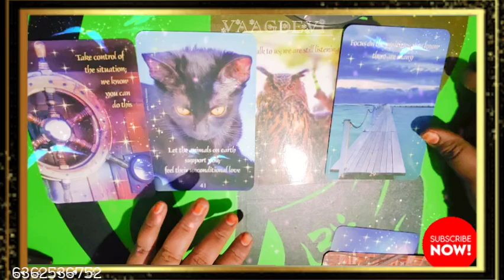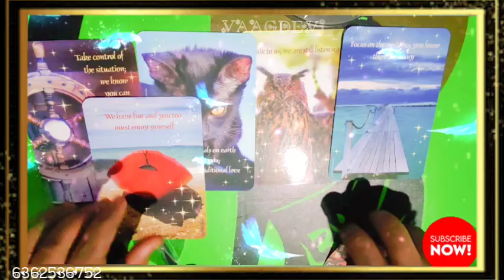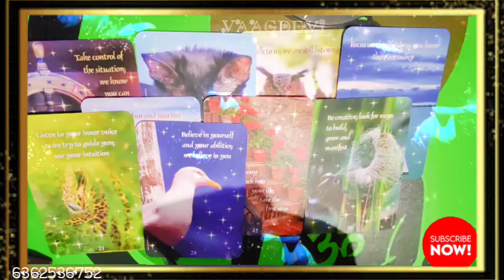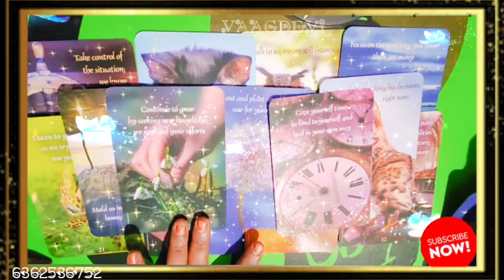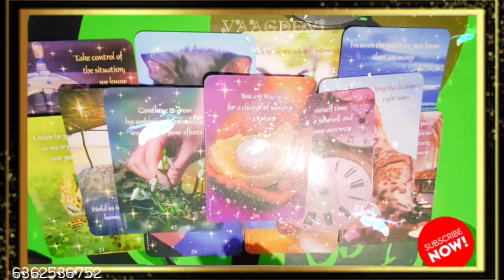ನಿಮ್ಮ ಪೂರ್ವಜರ ಪ್ರೀತಿಯ ಆಶೀರ್ವಾದಗಳು ನಿಮೇಲ್ಲಾರಿಗೂ 🔮🪔🙌